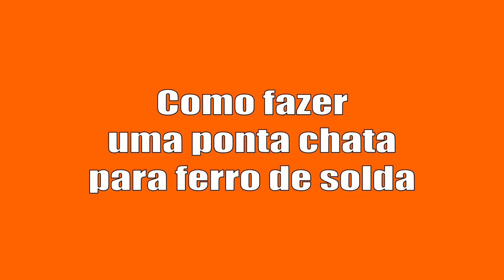Como fazer uma ponta chata para ferro de solda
Fiz essa ponteira para soldar plásticos, mas também serve para uso com estanho.

Para soldar plástico a temperatura da ponteira é importante. Você pode ainda regular essa temperatura fazendo uma ponteira mais longa ou mais curta ou ainda fixando ela mais pra fora ou pra dentro do ferro, se possível (nem todos os modelos de ferro permitirão isso).